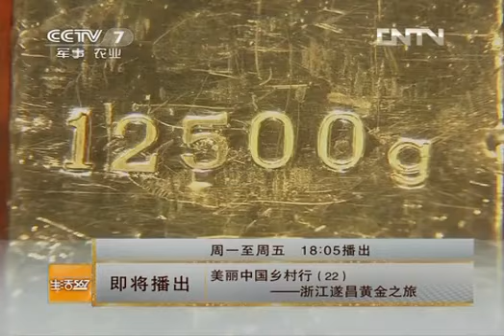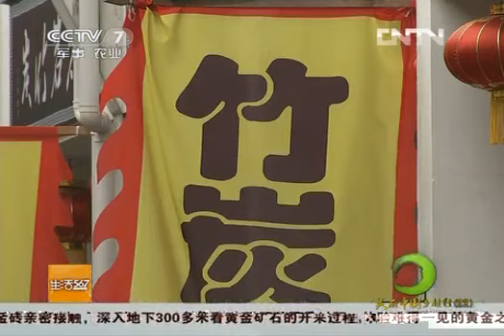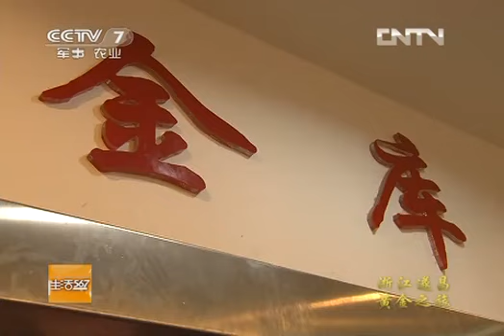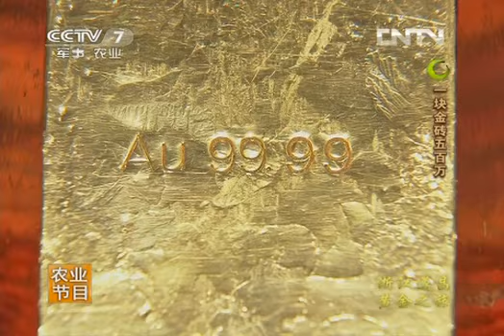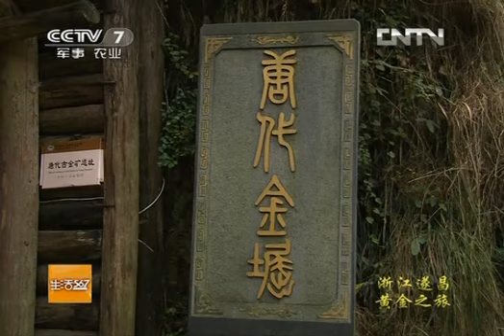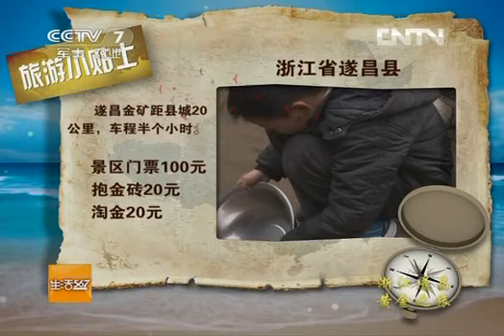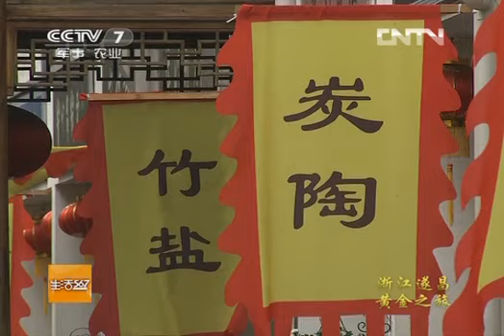美丽中国乡村行 [生活567]美丽中国乡村行 浙江遂昌黄金之旅(20130131)